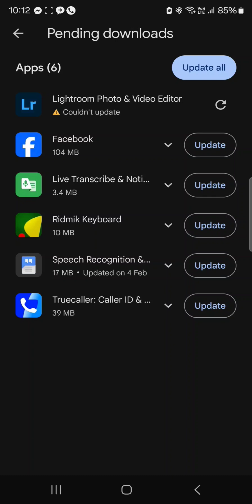Google updates Live Transcribe & Speech Recognition Service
Google updates Live Transcribe & Speech Recognition Service via Google Play Store.